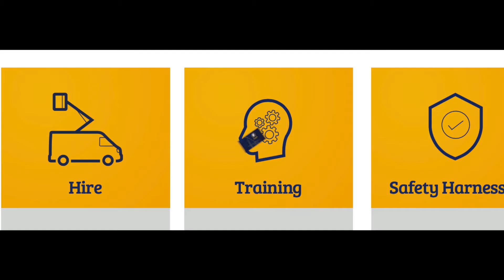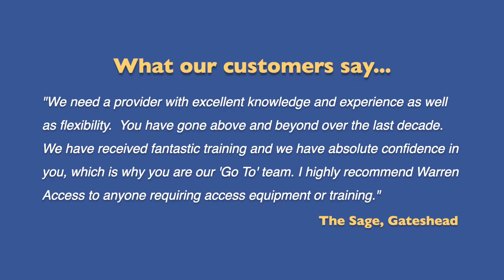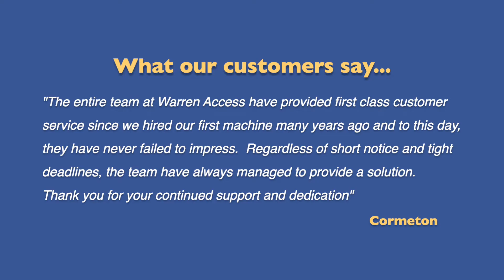Warren Access Hire & Training - Specialists in access platform hire and working at height training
At Warren Access our reason for coming to work each day is to help customers work at height safely and economically. After 25 years in the business we know which access platforms, MEWPs and cherrypickers customers need for their job, and we make sure they are properly trained to use them.

We provide approved IPAF MEWP and Harness, and PASMA alloy tower training qualifications countrywide, either at our own regional facilities or at the customer’s own premises.

Our own hire fleet includes van mounted platforms, truck mounts, spider lifts, scissor lifts and self-propelled boom lifts. We also offer operated hire for those customers who prefer not to operate the equipment themselves.

We are the friendly experts, making it easy to find out about and organise everything you need to work safely at height. Let us start solving your problems so that you can relax knowing you are in safe hands.